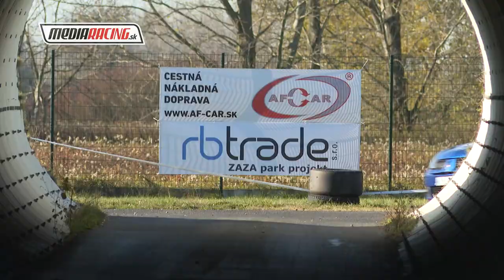Dušan PODOLSKÝ SEZÓNA 2023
Slovenský RALLY POHÁR 2023